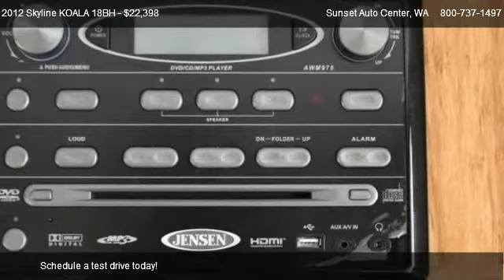2012 Skyline KOALA 18BH 18 ft - for sale in ; __ Sunset RV&TRUCK Center __ ;, WA 58001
21803 State Route 410 E

in ; __ Sunset RV&TRUCK Center __ ;, WA 58001

Come test dirve this 2012 Skyline KOALA 18BH 18 ft for sale in ; __ Sunset RV&TRUCK Center __ ;, WA.

Luxury at an affordable price! This lightweight travel trailer, with finished high gloss side wall construction, can be pulled by most small trucks, SUV`s and crossovers as well as full size trucks.  With all of the luxuries packed in this trailer, it is a must see.   Comes with a 1 year Warranty!  WE PAY MORE FOR YOUR TRADE!